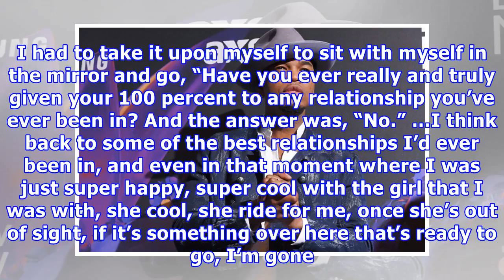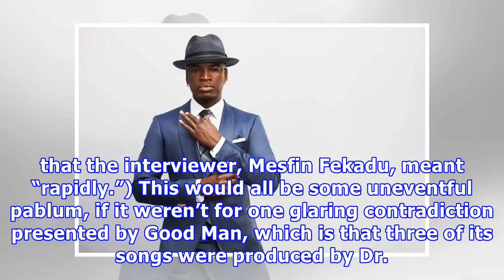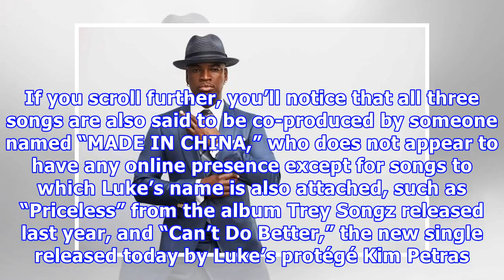Ne-Yo's New Album 'Good Man' Has Three Songs Produced by a Bad Man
Ne-Yo hasn’t really been on anyone’s mind lately—a one-time chart mainstay, his last solo top 40 hit came in 2015—but he has a new album out today called Good Man. If you’re thinking that releasing an album with that title at this particular point in time can’t be entirely a coincidence, your hunch is correct. In an interview with Genius about the album’s title track, Ne-Yo explained that he was happy to be releasing this music during the current “climate.” Via Genius: “This song came out exactl...